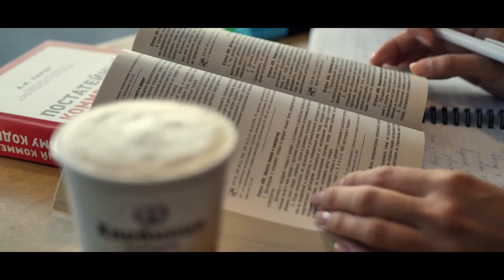Один день из жизни пекарни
Проморолик для франчайзинговой сети пекарен "Хлебница"